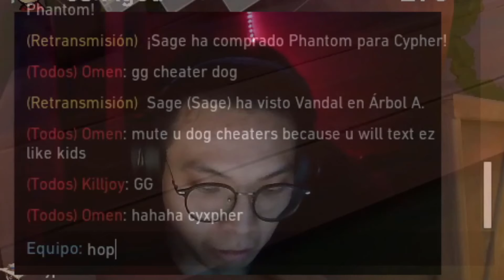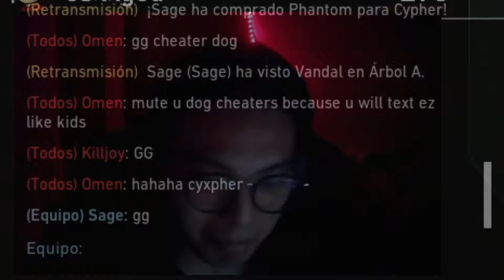LE CALLO LA BOCA UN RIVAL TÓXICO en INMORTAL | VALORANT | MEJORES MOMENTOS DE ViiZzzm